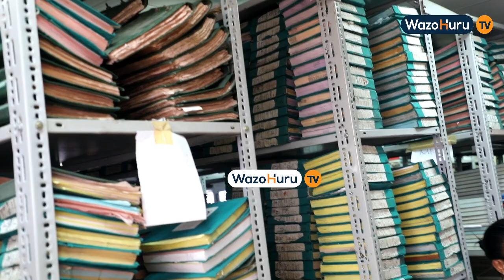Agizo zito la Dkt Mwigulu kwa Taasisi ya RITA kuhamia Dodoma